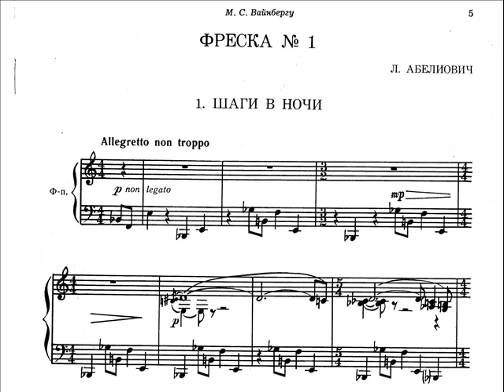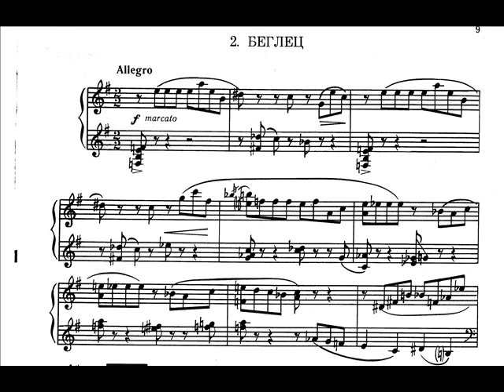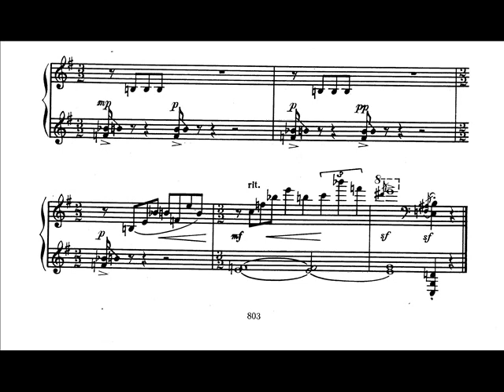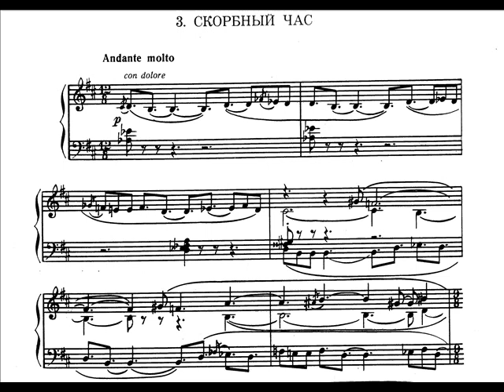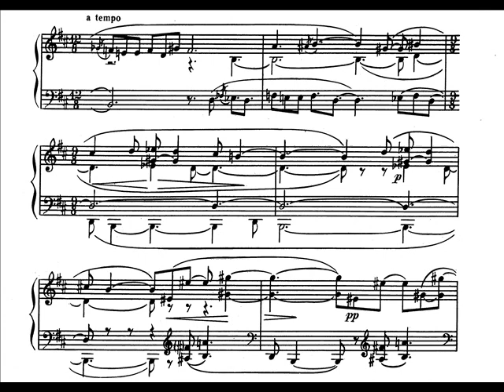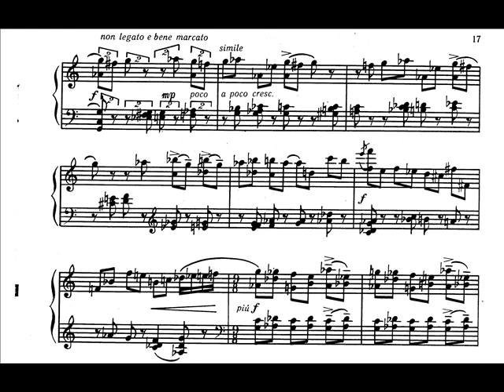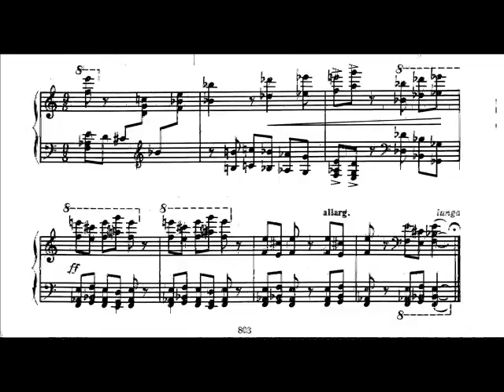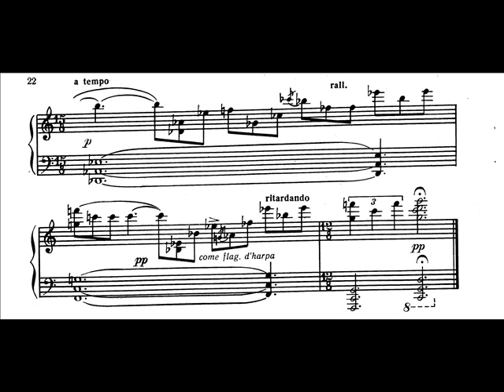Abeliovich - Frescos Book I (Part I)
Alexander Tutunov - Piano